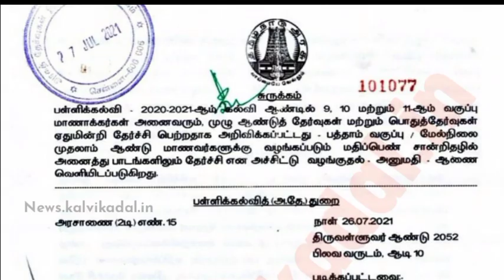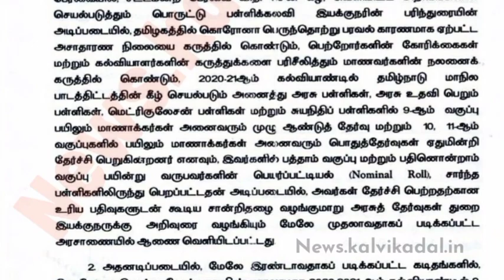10th Public Exam 2021|11th Public Exam 2021|All Pass only in Certificate|G.O released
10th Public Exam 2021|11th Public Exam 2021|All Pass only in Certificate|G.O released |